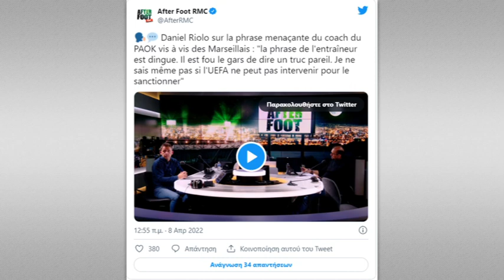ΠΑΟΚ:Την κοίταξε στα μάτια και τώρα Τούμπα